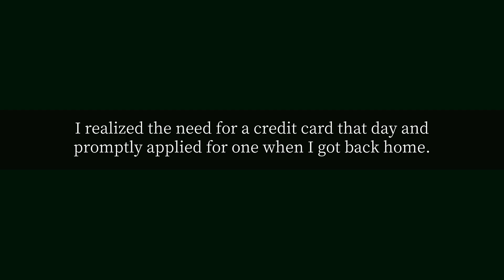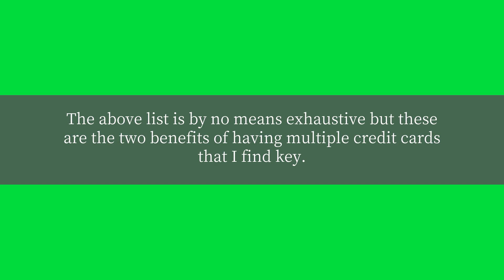How many credit cards should you have?